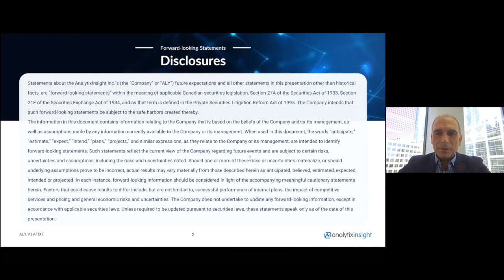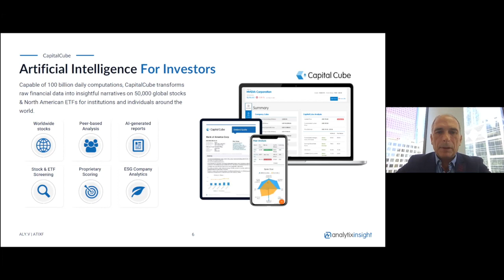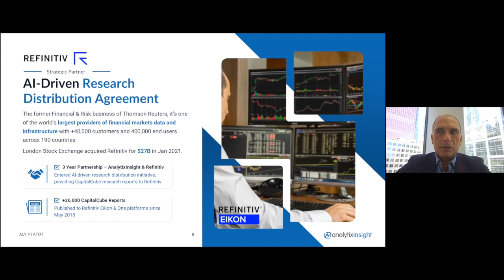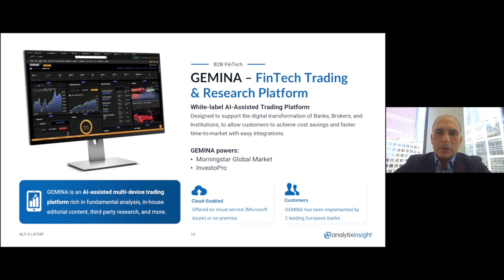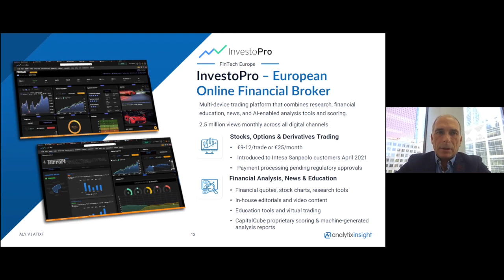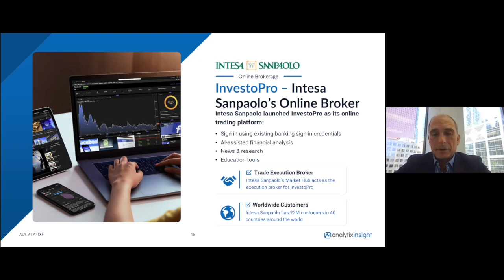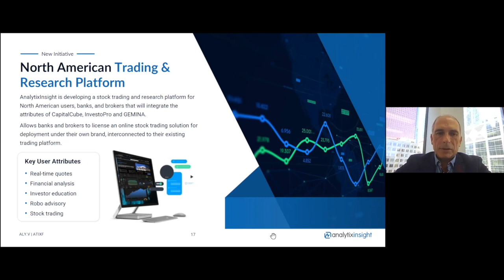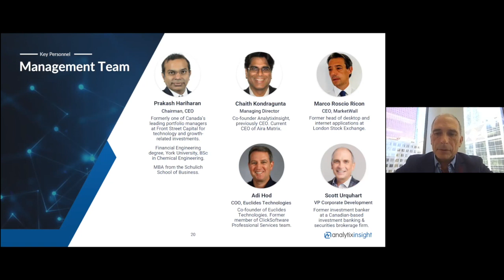PBA à Noon with AnalytixInsight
PBA à Noon sat down with Scott Urquhart, VP of Corporate Development for AnalytixInsight (TSX.V:ALY) to discuss the company's three verticals including their 49% interest in MarketWall a potential gamechanger for investors in the company.

AnalytixInsight is an AI company transforming data into knowledge. Their AI engine powers disruptive Finance Analytics and FinTech applications.

AnalytixInsight is a data analytics and enterprise software solutions provider to world-leading institutions across various industries. They develop and market cloud-based platforms providing financial content, stock trading, and research solutions for banks, brokers and investors in the financial services industry.